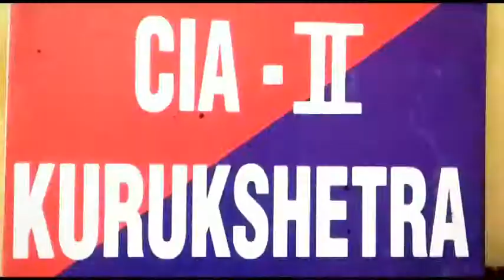कुरुक्षेत्र - शराब ठेके पर हमला करने वाला तीसरा आरोपी गिरफ्तार, पिस्तौल भी बरामद